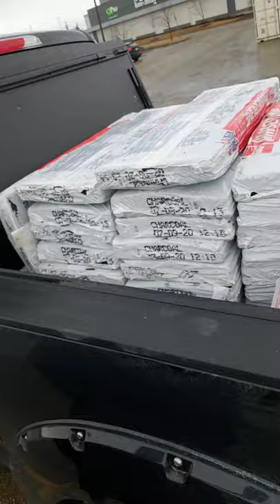Roofing Material Alberta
We went to Home Depot in Edmonton to pick up some roofing material.